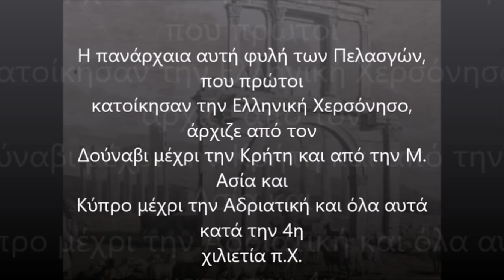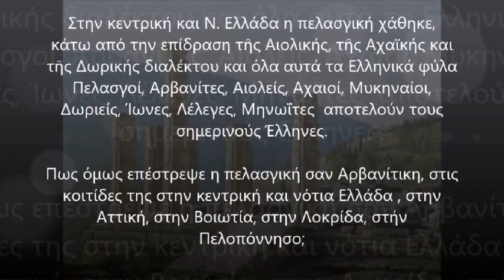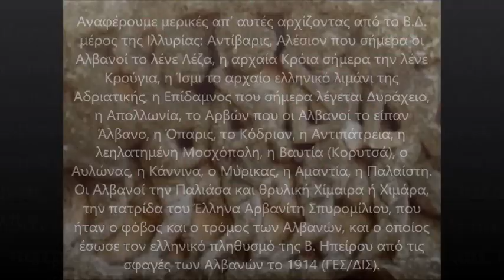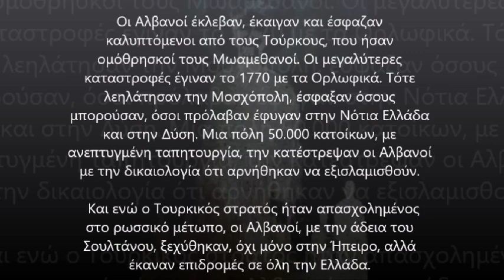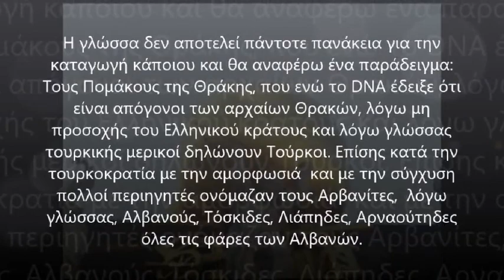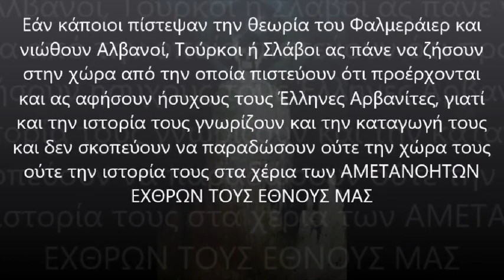Η Αληθινή καταγωγή των Αρβανιτών